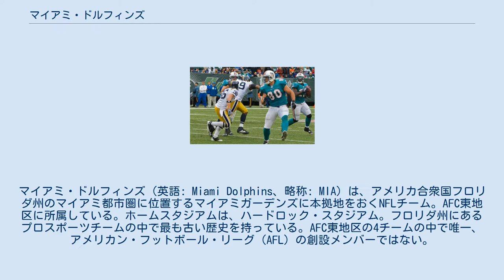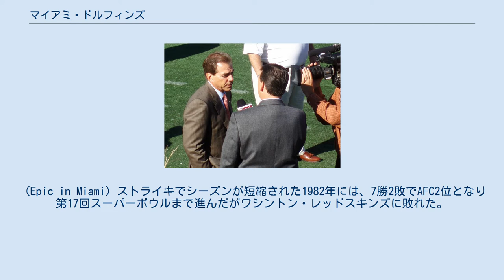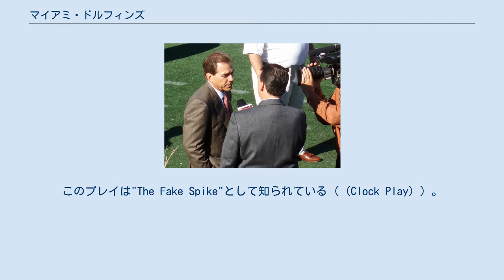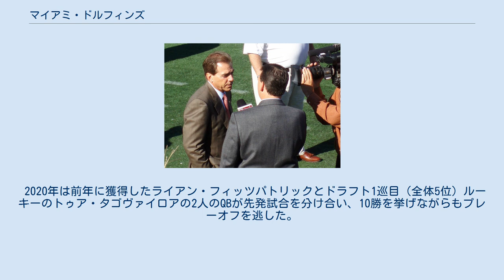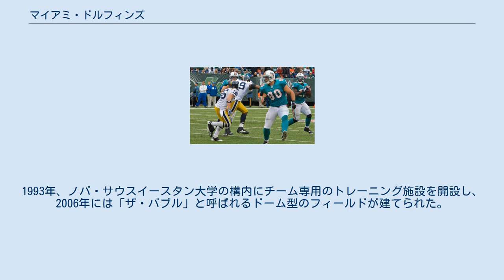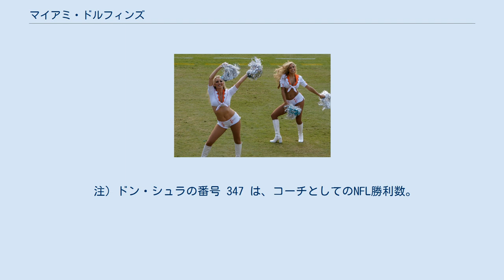マイアミ・ドルフィンズ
マイアミ・ドルフィンズ（英語: Miami Dolphins、略称: MIA) は、アメリカ合衆国フロリダ州のマイアミ都市圏に位置するマイアミガーデンズに本拠地をおくNFLチーム。AFC東地区に所属している。ホームスタジアムは、ハードロック・スタジアム。フロリダ州にあるプロスポーツチームの中で最も古い歴史を持っている。AFC東地区の4チームの中で唯一、アメリカン・フットボール・リーグ（AFL）の創設メンバーではない。
 チームは1966年、弁護士で政治家のジョー・ロビーと俳優でコメディアンのダニー・トーマスによって創設され、AFLの一員となった。
マイアミにはかつて、のちにボルチモア・コルツとなるオール・アメリカ・フットボール・カンファレンス（AAFC）のチーム「マイアミ・シーホークス」が1946年の1年だけ存在したが、以降フットボールチームはなかった。
チーム創設後の数年間、トレーニングキャンプと練習施設は、ボカラトンにある全寮制の私立男子予備校「セント・アンドリュー・スクール」に設けられた。
1970年にAFLとNFLが合併したことにより、NFLに加盟し、AFC東地区に所属することになった。
 スーパーボウルは、第7回（1972年）と第8回（1973年）の2度制覇しており、1972年にはNFL史上唯一となるパーフェクトシーズン（レギュラーシーズン14試合全勝、ポストシーズン3試合全勝）を果たしている。
またドルフィンズを26年指揮したヘッドコーチ、ドン・シュラの時代、チームはわずか2回しか負け越さなく、現在までNFLの最多勝利ヘッドコーチとなっている。
 チーム名は、チーム創設前年の1965年に公募された。
19,843人の応募によって1000を越える候補があり、マリナーズ、マロウダーズ、ムスタングス、ミサイルズ、ムーンズ、シャークス、サンズなどが有力候補にあがった中、最も多い622通の応募があり、またフロリダ近海に生息し人気がある動物であることから、イルカの「ドルフィンズ」が選ばれた。
「ドルフィンズ」に応募した人の中から抽選に当選したファンには、ドルフィンズのホームゲームを生涯にわたり観戦できるパスが贈られた。
ドルフィンには、イルカのほか、スピード感、知性という意味を持たせている。
 創設者で初代オーナーのジョー・ロビー チームはジョー・ロビーとダニー・トーマスによって創設され、1966年にAFLに加盟した。
最初の4シーズンはジョージ・ウィルソンヘッドコーチの下で15勝39敗2分の成績しか残すことはできなかった。
しかし1970年にポール・ブラウンの教え子であり、ボルチモア・コルツを第3回スーパーボウルに出場させたドン・シュラがヘッドコーチになると好成績をあげるようになる。
 1970年に10勝4敗の好成績をあげて地区優勝を果たし初のプレーオフ進出を果たした。
この年はオークランド・レイダースにプレーオフで敗れたが、QBのボブ・グリーシー、RBのラリー・ゾンカ、ジム・キイック、WRのポール・ウォーフィールドを擁したチームはこの年からAFC東地区で4年連続優勝を果たすこととなった。
 翌1971年にはディビジョナル・プレーオフでダブルオーバータイムまでもつれNFL史上最長となった82分40秒のカンザスシティ・チーフスとの試合を制するなどして第6回スーパーボウル出場を決めたがダラス・カウボーイズに3-24で敗れた。
 1972年、スーパーボウルで勝利し、全勝優勝を果たした。
 1972年、ドン・シュラヘッドコーチに率いられたチームはシーズンを14勝0敗の全勝で終え、プレーオフでも負けなく、第7回スーパーボウルでワシントン・レッドスキンズを14-7で破りスーパーボウル初優勝を果たし、シーズン無敗のパーフェクトシーズンを達成した。
このシーズン第5週のチャージャーズ戦でエースQBのボブ・グリーシーが負傷し、それ以降の試合を控えQBだったアール・モラルが先発した。
グリーシーはピッツバーグ・スティーラーズとのAFCチャンピオンシップゲームで復帰し、スーパーボウルでも先発出場した。
またノーネームディフェンスと呼ばれたラインバッカーのニック・ブオニコンティ、ディフェンシブエンドのビル・スタンフィル、ディフェンシブタックルのマニー・フェルナンデス、セイフティのディック・アンダーソン、ジェイク・スコットらの守備はリーグ1の成績を残した。
 ドルフィンズは1シー...